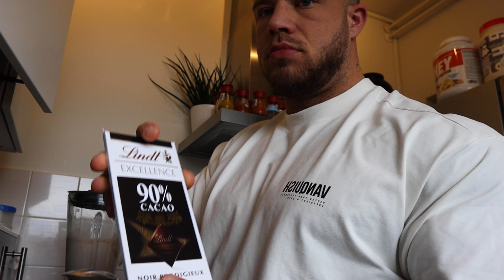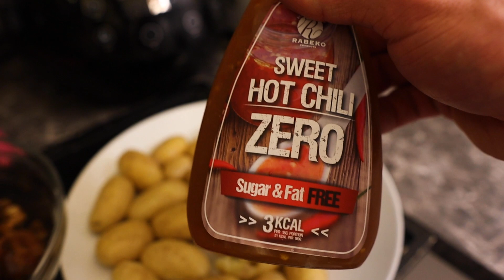Refeed on 4770 Kcal at 9 Weeks out !